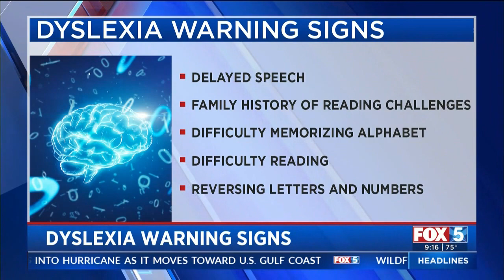Dyslexia Warning Signs - Fox 5 News 8/25/20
What is dyslexia, what are the warning signs, and how do people cope with it? Check out our interview with Amanda Lee, Center Director, and Raul from @fox5sd.

The Brain Balance Program® is a research-based, holistic brain training program that addresses the root causes behind behavioral, social, and cognitive challenges (i.e. ADHD, anxiety, autism, dyslexia, regulation, sensory processing, memory, performance, etc.). Our personalized program incorporates proven cognitive, behavioral, and nutrition methods—an integrated approach that is literally redefining what’s possible for kids, teens, and adults.

We have studies with Harvard University's McLean Hospital, Cambridge Brain Sciences, University of California San Francisco, and Journal of Humanities and Social Sciences Communications highlighting the Brain Balance Program® as an effective non-medical treatment option for kids with ADHD and ADHD symptoms; improvement in cognitive skills with Cambridge Brain Sciences; and how nearly all participants had a 40-60% improvement in mental well-being in the Journal of Mental Health and Clinical Psychology.

We invite you to visit our centers in Carmel Mountain Ranch at 10175 Rancho Carmel Drive, Suite 124, San Diego, CA 92128; in Chula Vista at 310 Third Avenue, Suite C-7, Chula Vista, CA 91910; or in Encinitas (coming soon) at 165 S El Camino Real, Suite E, Encinitas, CA 92024. Visit BrainBalanceSanDiego.com to learn more.